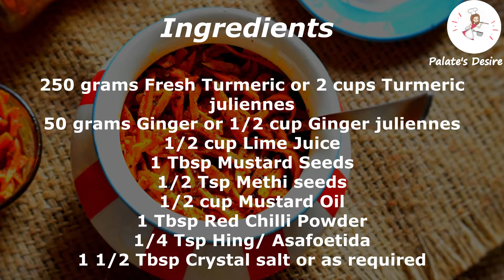Fresh Turmeric Pickle - Kachi Haldi Achar - How to make Turmeric Pickle | Turmeric for Weightloss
Fresh Turmeric Pickle - Kachi Haldi Achar Recipe -  How to make Turmeric Pickle - Probiotics
Fresh Turmeric Pickle also called as Kachi Haldi ka Achar is quite popular in Gujarat , India.
This Haldi Pickle is delicious with blending flavours of ginger roots and lime Juice. Fresh Turmeric Roots ,Ginger roots are cut into juliennes , mixed with lime juice , mustard oil ,salt and chilli powder.

For Detailed Recipe  with step by step images , actual measuments ,